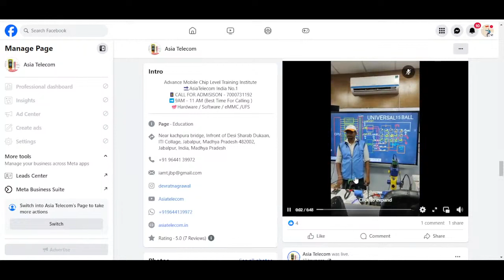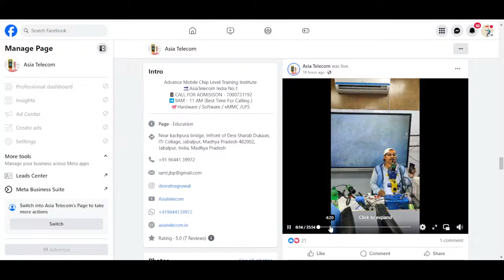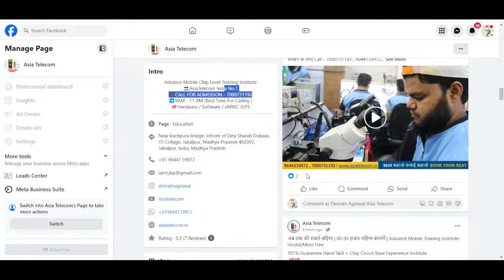Dead और Broken mobile से डाटा recovery कैसे करे ( अब कोई भी कर सकता है )